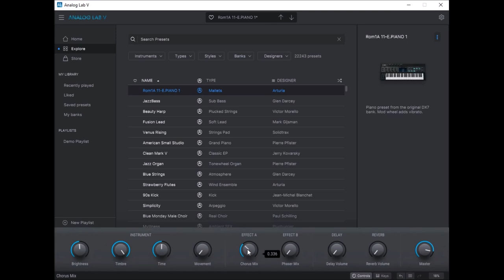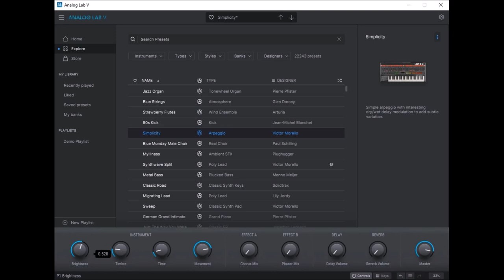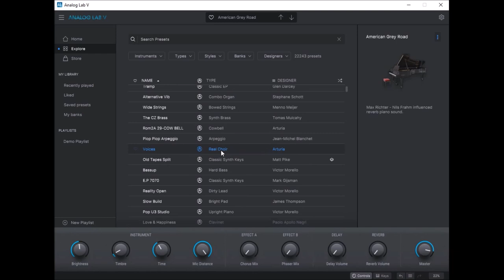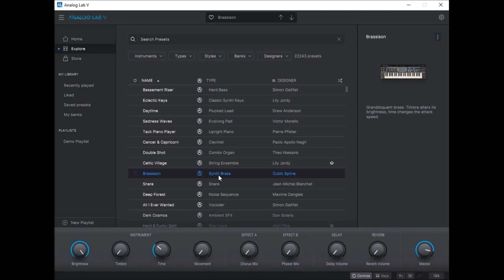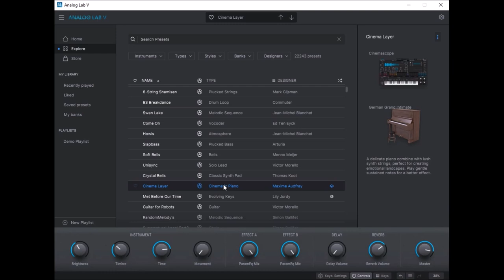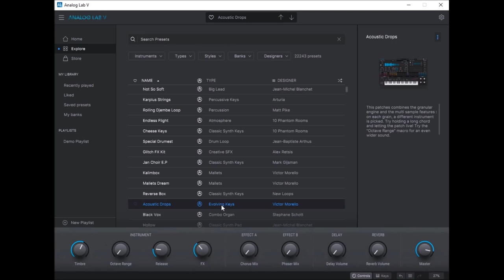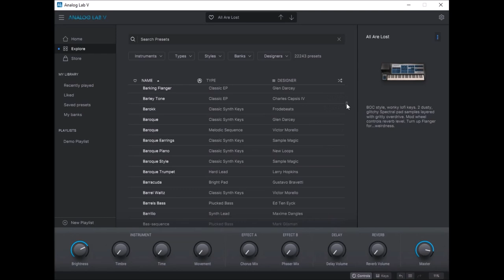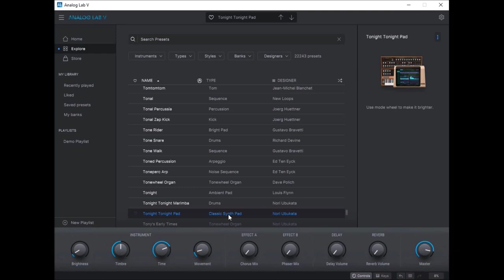Arturia | Analog Lab Update 5.3 | Presets Preview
Arturia V Collection 5.3 lets you inject exciting new sounds into your instruments without interrupting your workflow.

Find your inspiration with amazing sounds from big-name artists and underground heroes. Whether you’re looking for super-retro or cutting edge, V Collection 5.3 has you covered.

Whether you want to explore new soundscapes, to flesh out your composition, or to invigorate your creativity, this update gives you the tools you need. We have some awesome new preset collections on offer that you will be able to access directly from Analog Lab 2.

There’s no need to take time away from your session, as everything is taken care of within the virtual instrument itself. Finding your new sound couldn’t be simpler: head for the Sound Store in Analog Lab 2, select any of the new sound banks, give them a try, and download the ones you love.

Create, produce, perform. Analog Lab V is a plugin that combines thousands of world-class presets spanning dozens of timeless instruments, instant-access controls, and flawless integration - in one place.

Analog Lab V gives you instant access to the most iconic synth and keyboard sounds of all time, fresh from our award-winning V Collection.

Choose from a massive selection of best vintage & modern presets using intuitive smart-filter browsing, and breathe new life into your mix with the much-loved sounds of faithfully emulated classics. Whether you’re a producer, performer, sound designer, or vintage synth fan, you’ll find inspiration at every turn.

With Analog Lab V, and you’ll get all of the above, and more. Open up one this easy-to-use plugin and unlock sounds from every instrument emulation included in V Collection, as well as our state-of-the-art softsynth Pigments. A synth for every genre, an icon from every era, a solution for every creative style.

Behind this incredible collection are some of the world’s most renowned sound designers, with decades of experience and creative expertise under their collective belt. Your sound is in safe hands.

Whether you’re playing hits from yesteryear or creating tomorrow’s music, Analog Lab V brings you all the sounds you need in one elegant package.